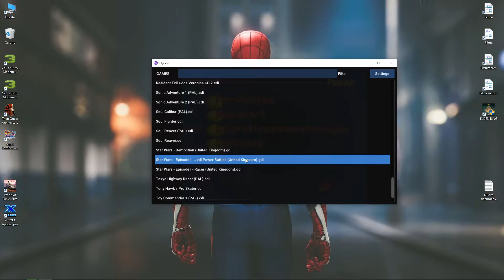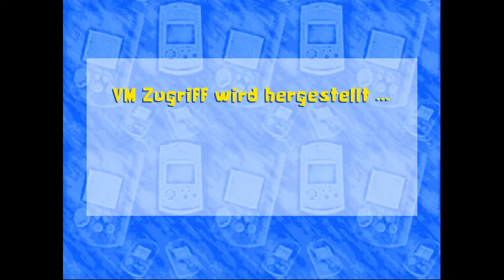Flycast - Toy Commander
Origin = SEGA Dreamcast
Voice = --- / Sub = GER

Emulator: Flycast v1.2-252 x86 x64
General
German / Pal / Europe / TV Composite
Per Triangle / Disable / On / On / Widescreen Off
8x / Directx 11 / x5 3200x2400